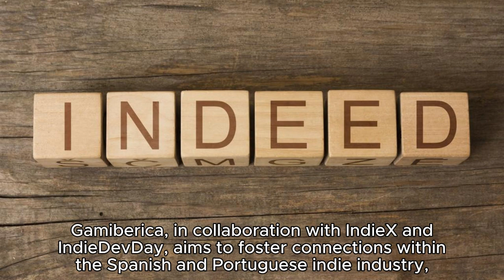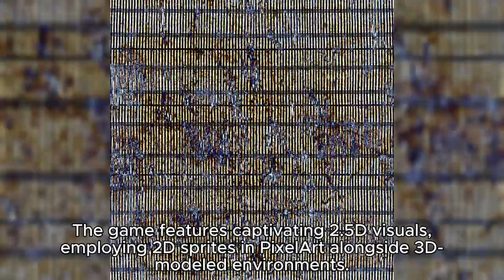Neon Blood Unveiled: A Cyberpunk Adventure at Gamiberica 2023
Gore Doctor is the immersive horror game set to unleash spine-chilling thrills on PC! In Gore Doctor is a game in which you find yourself in the institute of a tormented doctor who, driven by desperation after losing his wife, descends into madness and becomes convinced that death is the only respite.

The development team has published a new developer’s diary in which you can find more on how the development of Gore Doctor is progressing!

In Gore Doctor players must navigate the nightmarish corridors of the doctor’s institute, confronting grotesque horrors, uncovering dark secrets, and striving to escape with their lives intact. Can you survive the twisted labyrinth and unravel the haunting mysteries within?

Enter at your own risk, for once you step into the twisted world of Gore Doctor, there may be no escape from its clutches!

Developed by Salient Games, Gore Doctor is coming to Steam early next year. If you are a fan of extreme horrors, make sure to wishlist!